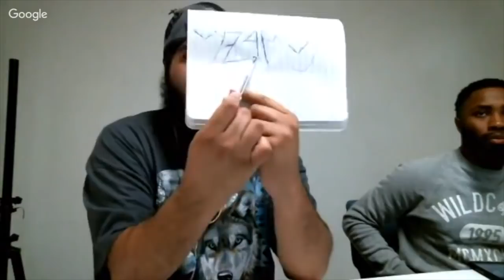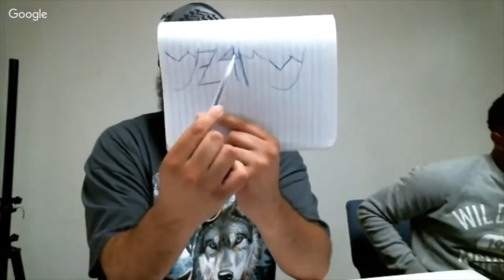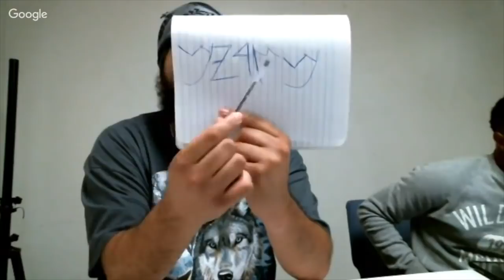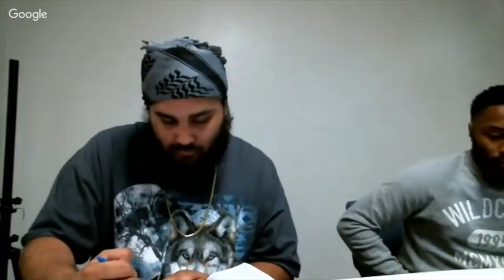DR. JAMES WHITE ADMITS BLACKS ARE ISRAELITES